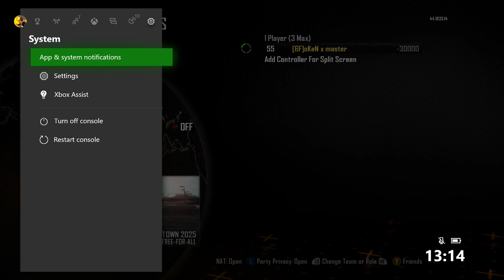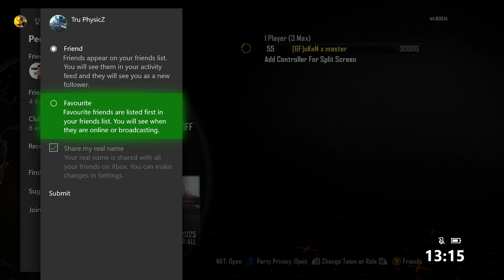How to download a BO2 Mod Menu from COD TV on Xbox One